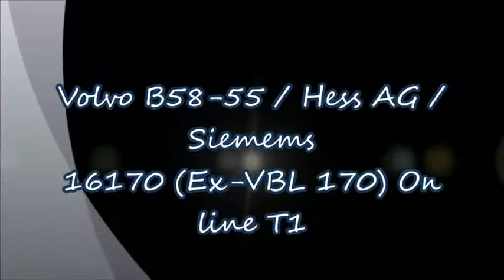Volvo B58 / (16)165 / Burgasbus / Line T1 (480p)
NO idea why I've written "170" instead of "165"...